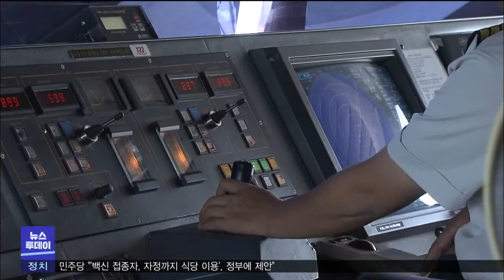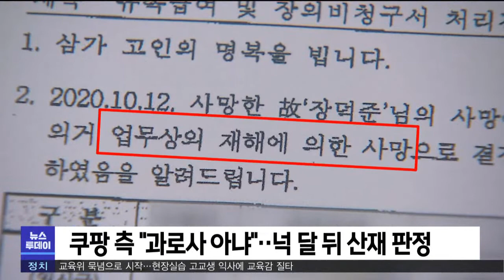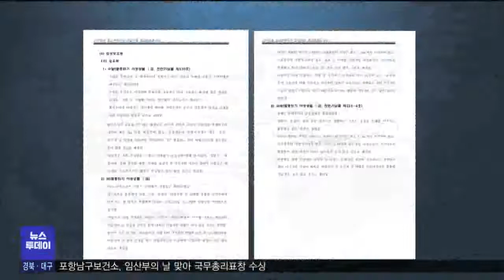2021년 10월 13일 뉴스투데이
1.투데이날씨-조주경
2.첫 TK 출신 민주당 대선후보.. TK 맞대결 성사되나?-엄지원
3.한수원 국감 "삼중수소 누출 알고도 은폐" 질타-김형일
4.포항∼울릉 쾌속여객선‥2023년 9월 취항예정
5.경북교육청, 전국 기능경기대회 1위
6.고 장덕준씨 사망 1주기.."야간노동 금지하라"-도겁협
7.한전·한수원 퇴직자, 관련 업체 재취업 많아
8.포항 시내버스 노조 오늘부터 파업 찬반 투표
9.연호지구에 '멸종위기' 수달 목격 잇따라-손은민
10.영덕군, 원전 특별지원금 회수처분 취소 소송 제기
11.독도 인근 해역에 일본 해경 매년 80차례 이상 나타나
12.손녀 걱정에 조현병 딸 살해한 70대 부부 징역형
13.투데이날씨-조주경

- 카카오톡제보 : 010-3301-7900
- 카카오톡ID : PHMBCJEBO